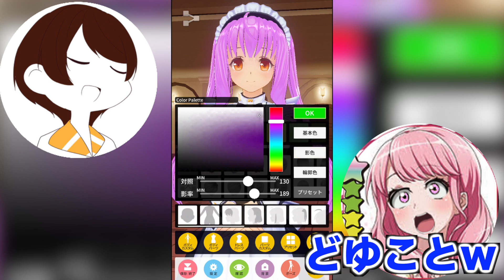【おっP×グモン】配信者2人が全力で推しを作成した結果がやwばwいwこwとwにw【天才降臨】【バンドリ！ガルパ】#94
グモンさん...あなたやっぱり...天才ですよ w w w

はい！ということで！なんだかんだ初コラボになりました！
グモンさんと「カスタムキャスト」というアプリでお互いの推し？
を作成、バトルして見ました w w w

いや〜なんていうか、
今の時代スマホ１つでなんでもできちゃうんすねw

このアプリ、グモンさんに教えてもらったわけなんですけど(笑)
素晴らしいアプリを紹介されちゃいましたね！

追記.この動画好きすぎて、すでに10回は再生した w w w

画面越しのYouTubeユーザーのみなさん！！！
こんばんはおっPです(´・∀・｀)
最近超絶有名な方に「もしかしておっぱいさんですか？」と
言われたので、もう僕はおっぱいさんです！！！！！
鎖骨が好きです。。。あの...僕は本気です！！！！！

※おっPからのお願い↓↓↓
コメント欄で他の配信者様の名前を出すのは遠慮していただくと嬉しいです、→〇〇さんなども遠慮してくださると幸いです。

★Twitter、Instagramもしています！

★うp主オススメの再生リストはこちらから！